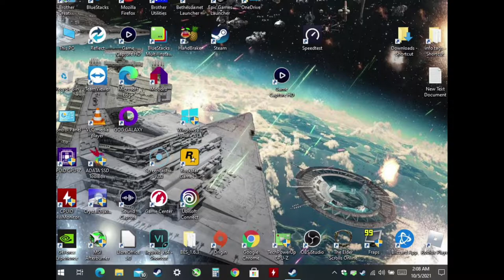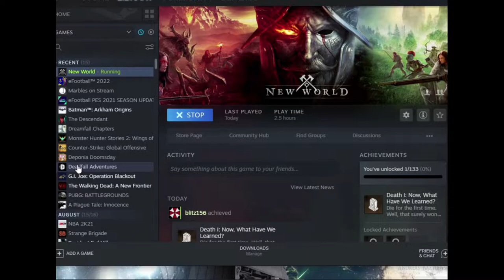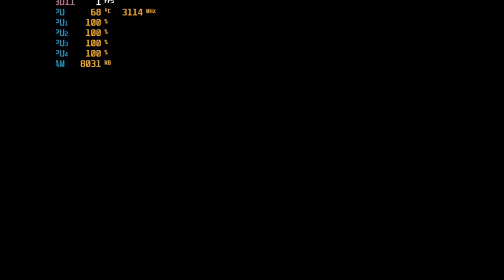New World - With The Intel HD 620 ; Acer Aspire E-15 { I5 7200U }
*The game crashed on me a couple of times.
*Specs warning will show every time you launch the game. If you see a pop saying the game in unresponsive just leave it alone. It will "usually" continue to load after a few seconds.
*If it closes shortly after clicking the play button try white listing it with windows defender.

Cpu: I5-7200u 3.1ghz  (Kaby Lake)
Gpu: Intel HD 620 (Driver: 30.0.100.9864)
Ram: 16gb (2x8gb) 2133mhz ddr4
OS: Win10 Home
Res: 1024x768
Settings: Low